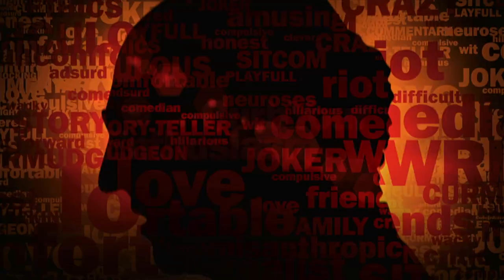Motion Graphics Demo Reel 2014